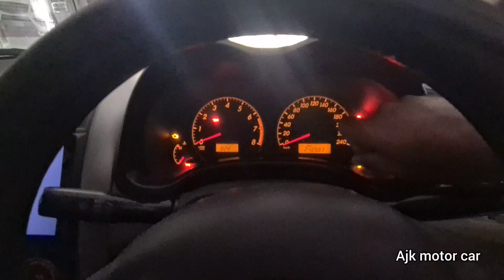2 Car For Sale | Toyota Corolla 2D 2004 Model | GLi 2011 Model | Low Price Car Sale | Dadyal AJK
2 Car For Sale | Toyota Corolla 2D 2004 Model  | GLi 2011 Model | Low Price Car Sale | Dadyal AJK